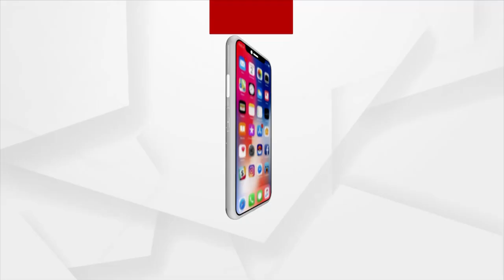HEADLINES 12 PM | 04 OCT 2021 | Argus News